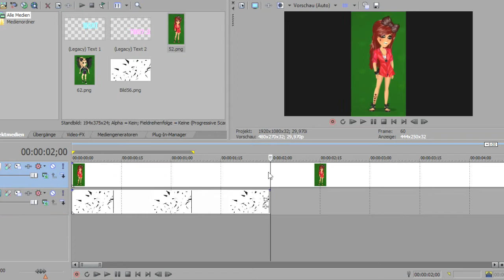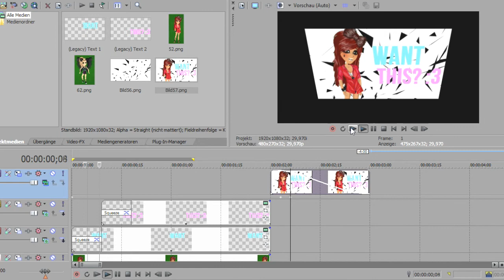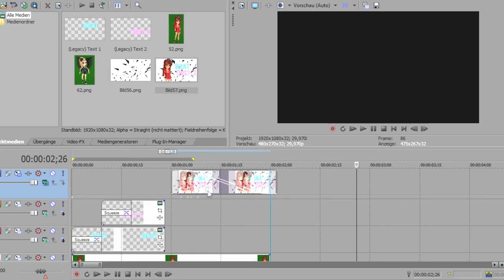Vegas Pro Tutorial #8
Hey Guys. (:
Uhm yes.. o_o
Me agian (Claude) c:
This Effect is easy but Awesome (for me c;)
Here some Infos :
Recordprogram : Mirillis Action! 1.18.0
Song : We came to Party (awesome song c:)
Program : Sony Vegas Pro 11 (: